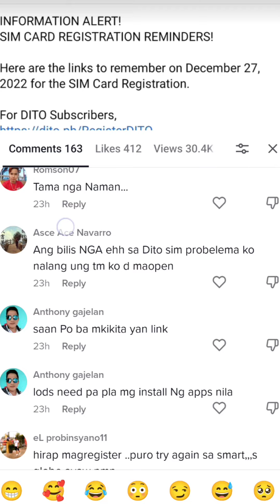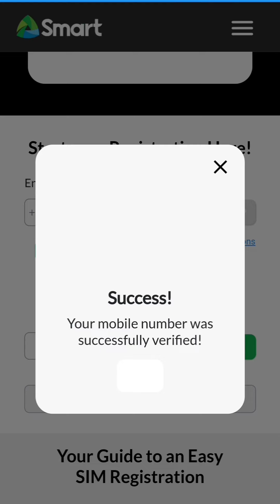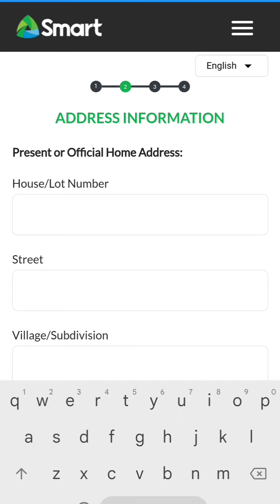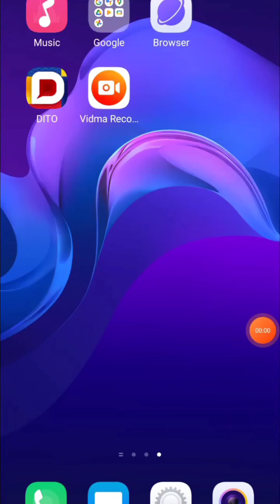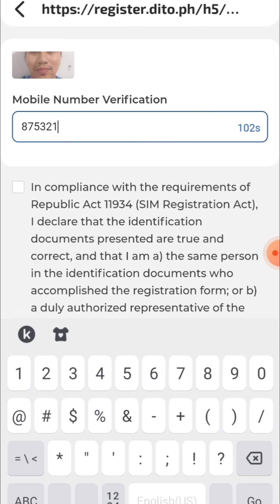How To Register SIM Card in the Philippines | Step-by-Step Tutorial | Wala Pang 2 Minutes!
Timestamps ⏱
1:28 About SIM Card Registration Law
3:13 When To Register Your SIM Card
4:12 What are the Details Needed
4:47 Official Links for SIM Registration
5:08 How To Register Your Smart SIM Card (Step-By-Step Tutorial)
6:45 How To Register Your Globe SIM Card (Step-By-Step Tutorial)
7:55 How To Register Your DITO SIM Card (Step-By-Step Tutorial)
9:00 Problems You May Encounter During Registration
9:50 For Minors
10:10 For Businesses or organizations
10:24 For Foreigners
10:45 What to do if you lose your SIM card
11:04 Penalties for violations